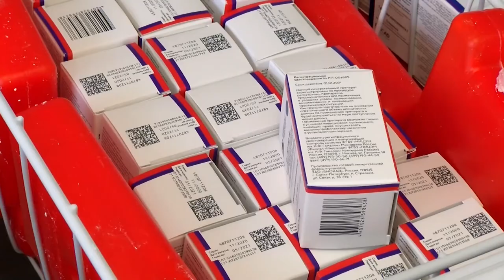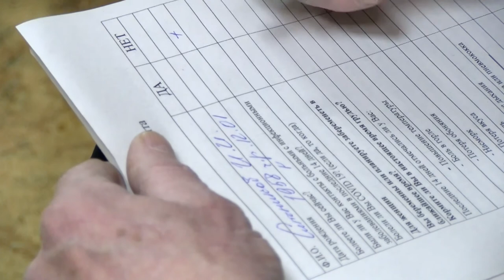О вакцинации в Сарове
Прививочную кампанию от коронавируса и третью ковидную волну обсудили медики и чиновники за круглым столом. Встречу инициировала Саровская фракция партии «Единая Россия».